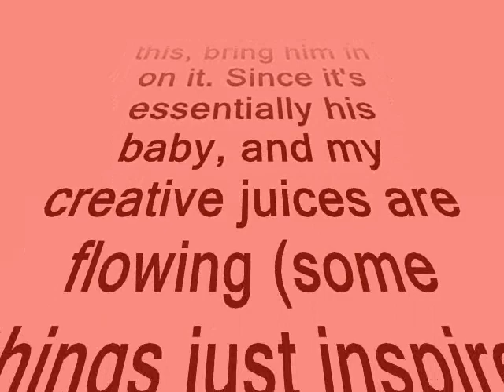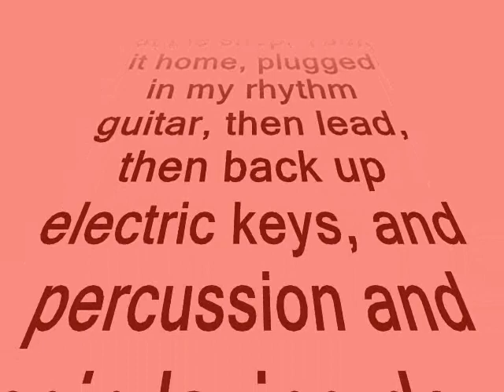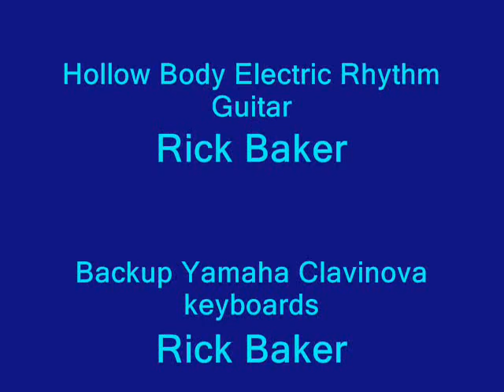Aqua Transcendence with Josh Rickenberg & Rick Baker in Collaboration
- FULL SCREEN AND HEADPHONES HIGHLY RECOMMENDED due to very high fidelity audio and very high def video.

From a simple concept of a musical composition out of the creative head of a young man through arranging to production to recording to editing to mixing to mastering to video overlay to finished music video in 65 minutes (give or take). It's either something to be proud of or ashamed of (not the music , that's neautiful)